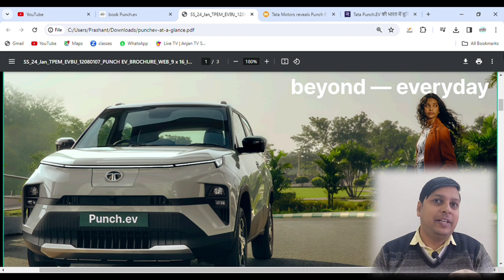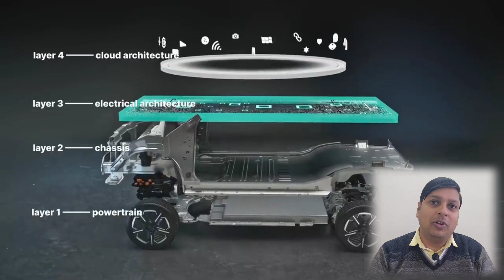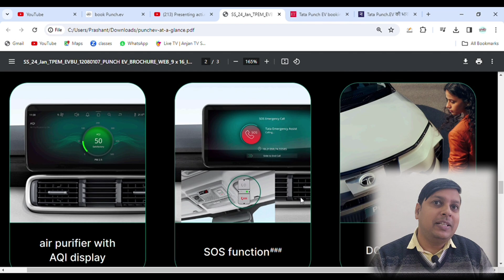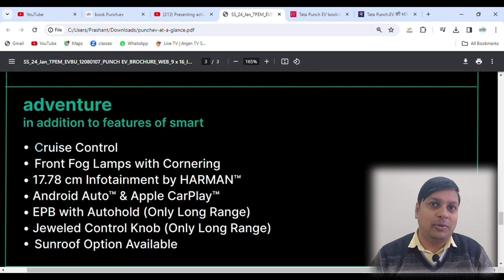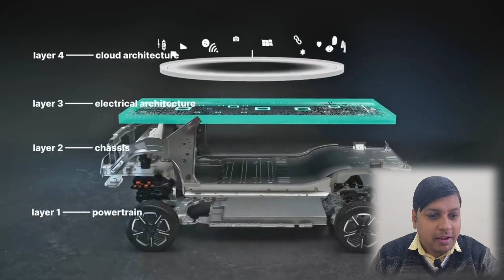Tata Punch EV | Detailed information | Price? | Features? | AP carBHP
Automobile से जुड़ा कोई भी सवाल पूछने के लिए अभी फ़ॉलो करे हमारा फेसबुक व इंस्टाग्राम पेज।